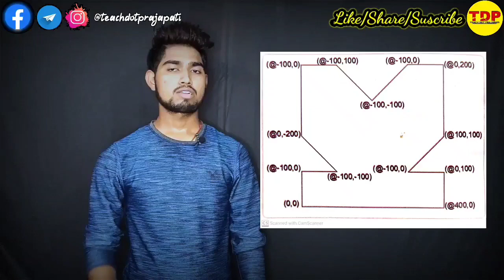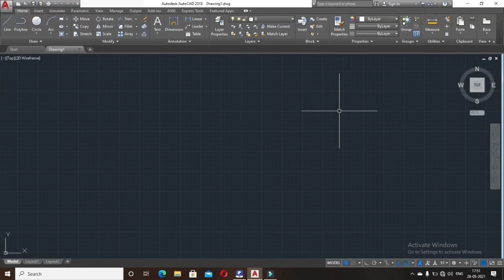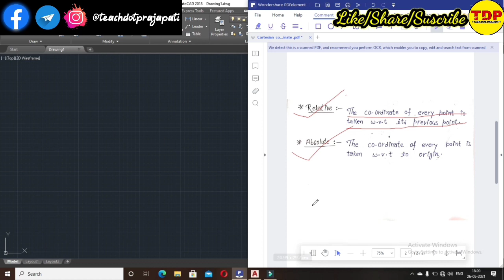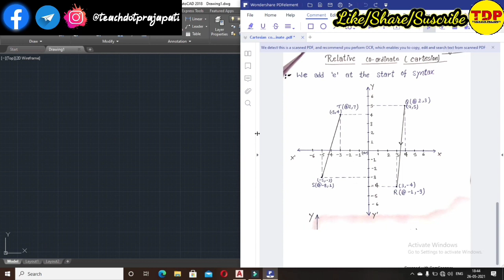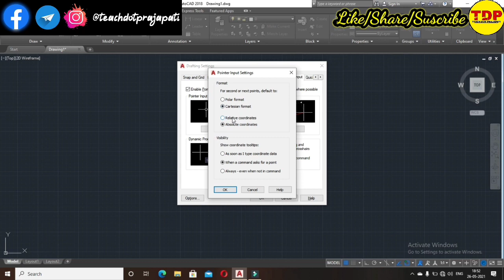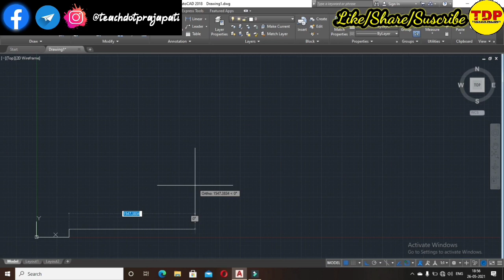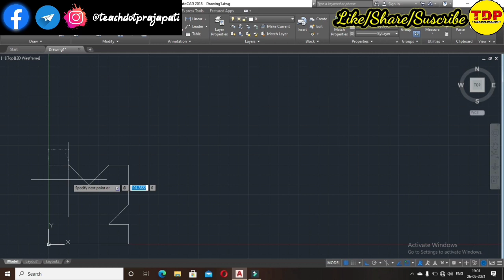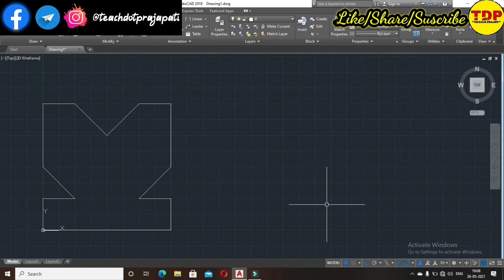Autocad Relative Co-Ordinate System- Part-04 in Hindi/English For Mech.& Civil Engineering.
iss video mainai apko Autocad kai Co-Ordinate kai second types jiska name hai "Relative Co- Ordinate System" kai bare full details mai bataya hu toa video ko pura dekhna bina skip kiye huai.

Next video mai apko Autocad mai Co-Ordinate Kai second types "Polar Co-Ordinate "  kai bare jane gye

So Guys CADD Certificate sai releted jo log bhi intrested ho Certificate ko lenai mai wo simply comments section/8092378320 whatsapp kar saktai hai mai simply ek alag sai video bana dunga usmai mai apko sab kuch bata dunga ki apko kay Documents Requred hoga.

 TDP Channel pai apko "CADD(Autocad,Revit,Staad-Pro,3d-Max,Maya,Matlab,Solid Work)or Sabhi Collage kai Summer Training /Internship" kai sabhi Certificate provide kiya jata hai jo ki all over India mai Valid hoga jo log bhi interested hai aap TDP Channel ko Mail kar saktai ho or jaldi sai  Teligram,Instagram or Facebook page sabhi pai follow or Join kar lai taki apko sabhi Technical sai related information  mil sake.

ABOUT CHANNEL:-